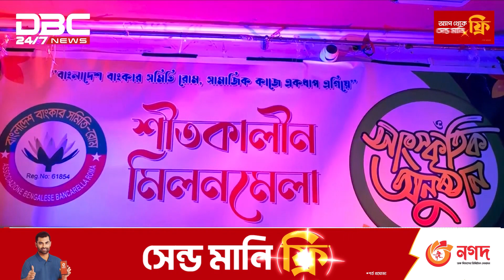বাংলাদেশ বাংকার সমিতি রোমের শীতকালীন মিলনমেলা | DBC NEWS